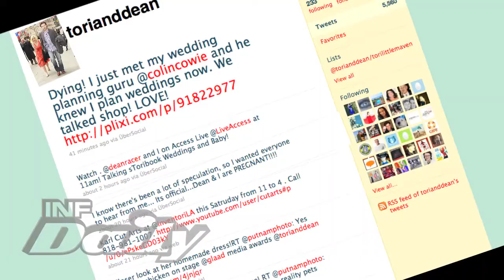The Latest On Tori Spelling's Pregnancy & Charlie Sheen's Tour